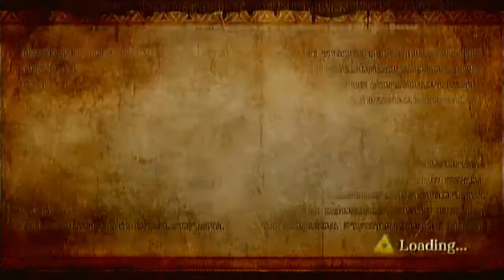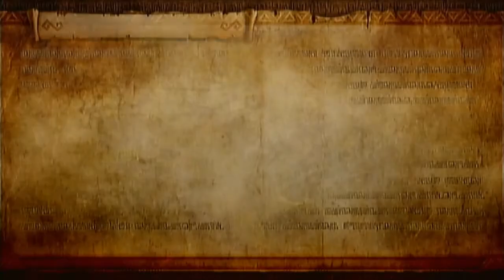Hyrule Warriors Part 6 - Graceful Blue Face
Dan takes up the first player's controller as Lana with her new gained weapon the Deku Spear and I try out our new ally the wonderful and majestic Blue Face, also known as Fi.